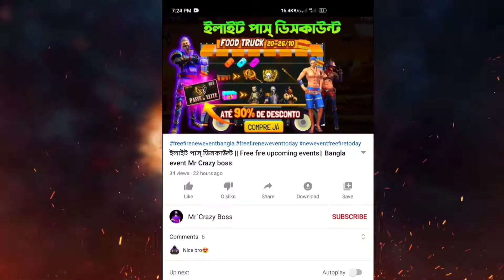Free fire new event diwali bangla| How To complete Diwali Event|Mr Crazy boss boss